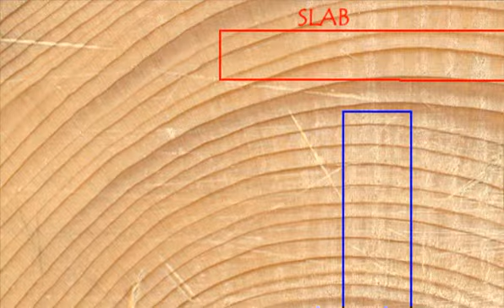wood storage shed plans.mp4